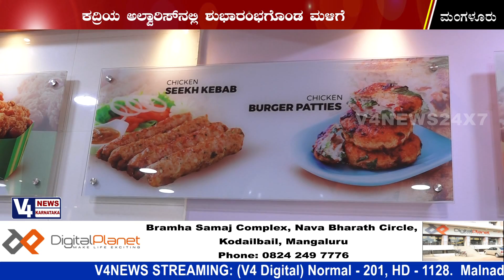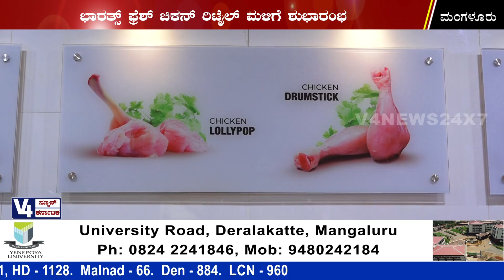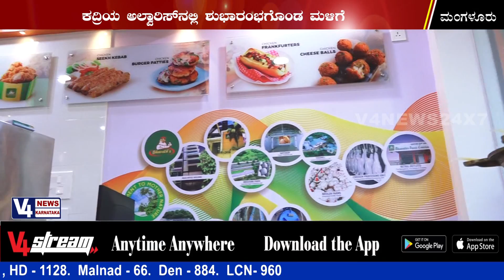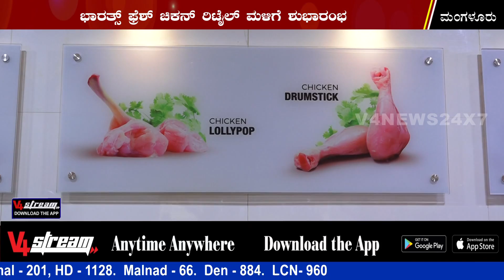ಕದ್ರಿ ಅಲ್ವಾರಿಸ್‌ನಲ್ಲಿ ಭಾರತ್ಸ್ ಫ್ರೆಶ್ ಚಿಕನ್ ರಿಟೈಲ್ ಮಳಿಗೆ ಶುಭಾರಂಭ Bharat's Fresh Chicken Retail Store